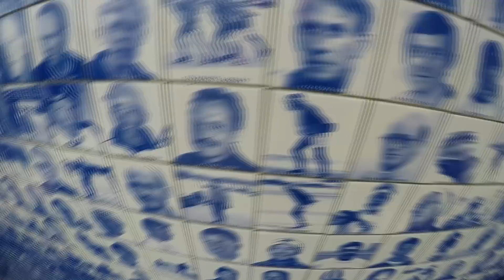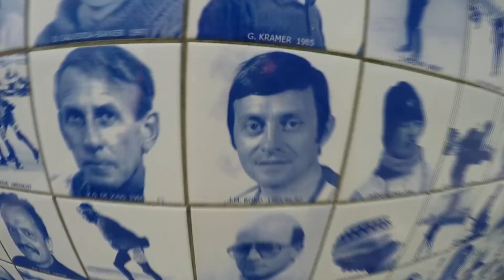EEN DAGJE SPORTEN MET DE BROEZERS! BROEZN VLOG#7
♦ Wij zijn Sven & Steyn en wij hebben als doel op youtube om jullie te entertainen met video's! Al onze video's zijn in 1080p, dat betekent dus HD! Wat jullie kunnen verwachten op dit kanaal zijn vlogs van ons sportief leventje , challenges en allerlei random dingen. Wij delen graag onze gebeurtenissen met jullie! Dus volg voel je vrij om ons te volgen!